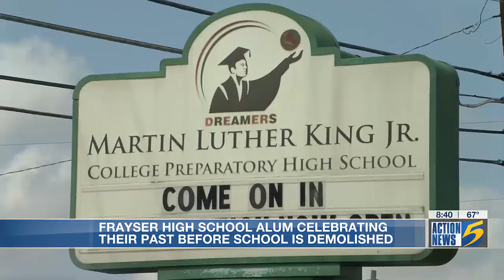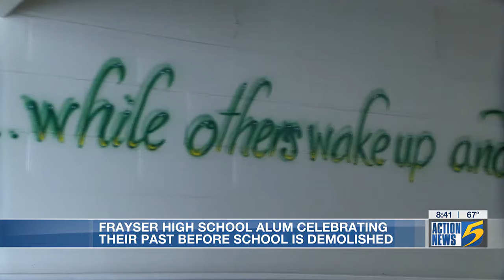Frayser High alum clcebrate their past before school is demolished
As a new school is on the horizon, decades of alum visited the old Frayser High School, to walk the halls one last time before the school is demolished.